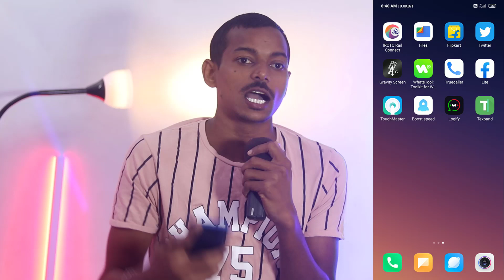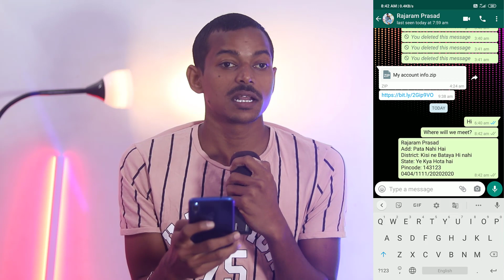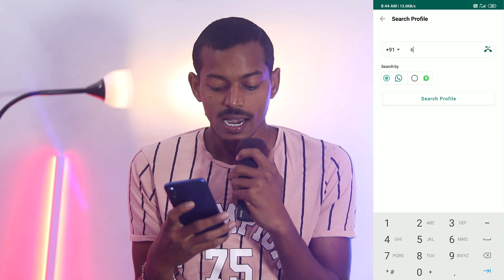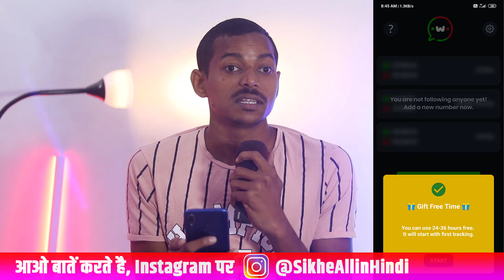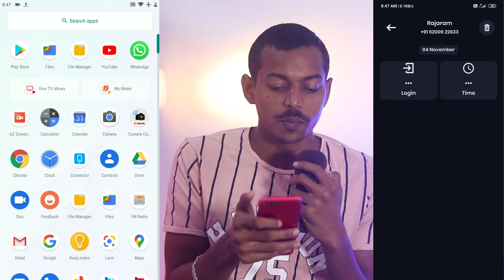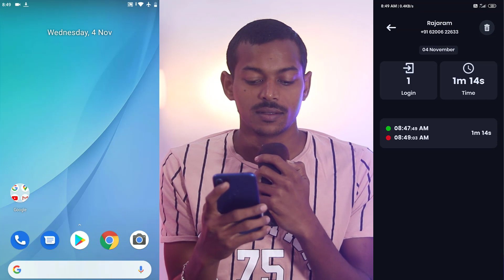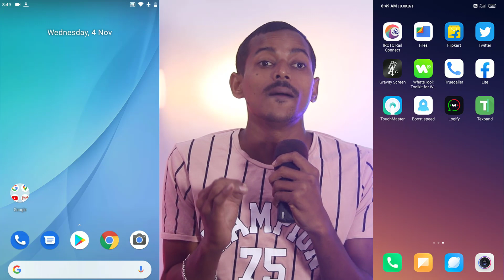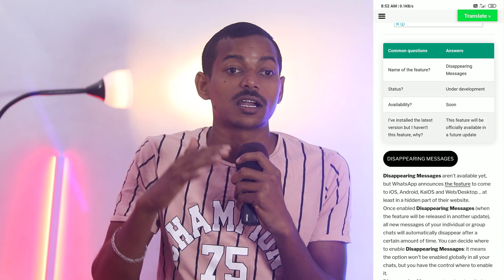WhatsApp 4 New Secret Tricks 2020 and WhatsApp New Update 2020 | WhatsApp Hidden Features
Low to $19.47 Wondershare MobileTrans WhatsApp Transfer, 1-Click transfer WhatsApp from old phone to new phone.

WhatsApp 4 New Secret Tricks 2020 and WhatsApp New Update 2020 | WhatsApp Hidden Features and tips & tricks

How to enable or disable disappearing messages in WhatsApp
Once the feature is rolled out to users, you will be able to turn disappearing messages on or off using the following steps:

Open the WhatsApp chat and then tap the contact's name for whom you want to turn on or off the disappearing messages feature.
Now, tap the Disappearing Messages option.
If prompted, tap Continue.
Select On/ Off as required.
To turn the feature on or off in a group chat, the steps are the same, but instead of tapping on the contact's name, you'd be tapping on the group's name.